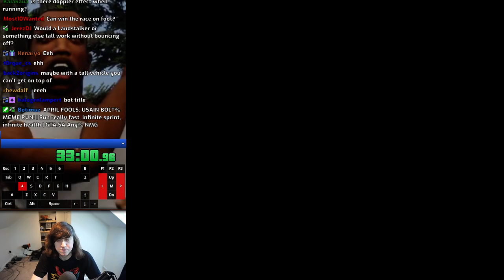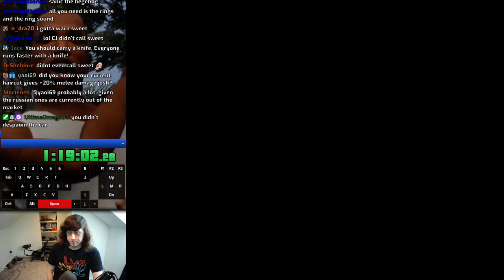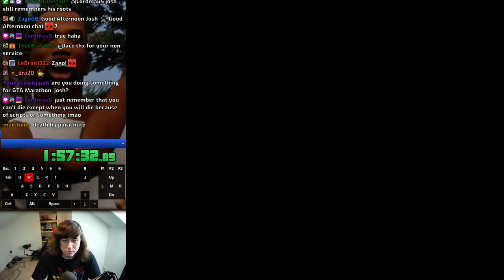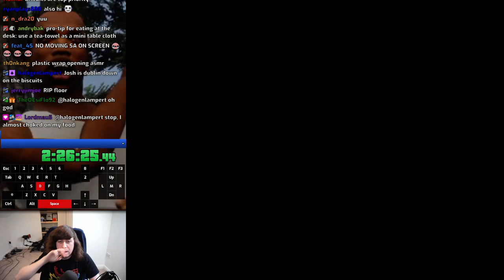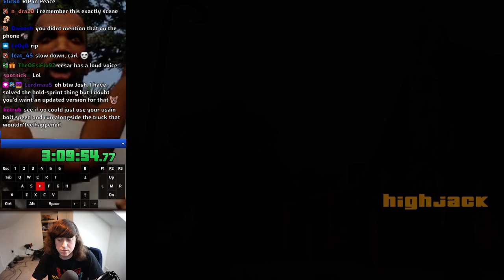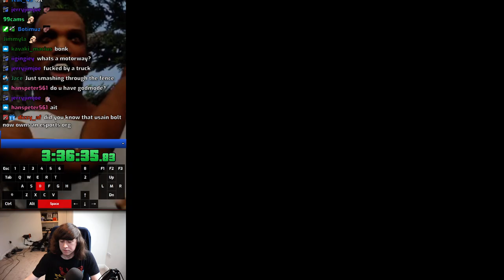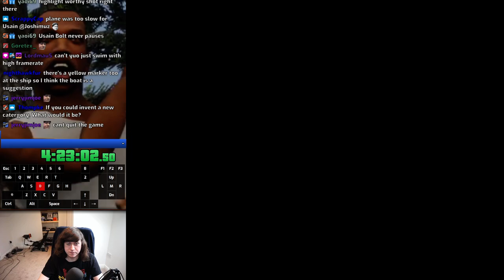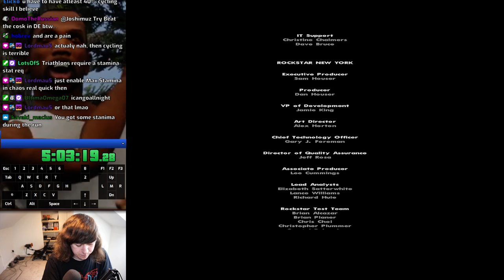April Fools: Usain Bolt% GTA:SA Meme Run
Run really fast, infinite sprint and infinite health! A fun GTA:SA Any% NMG meme run :D